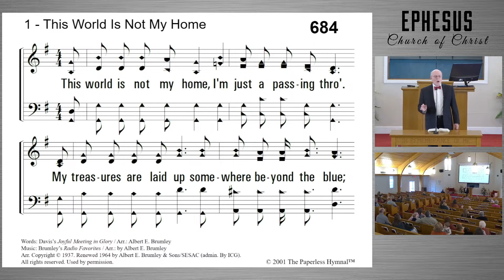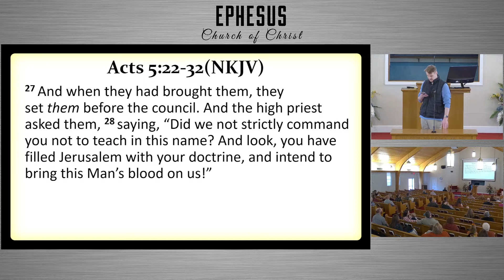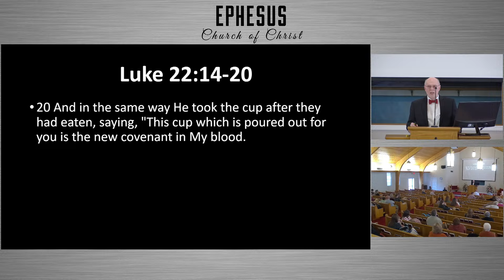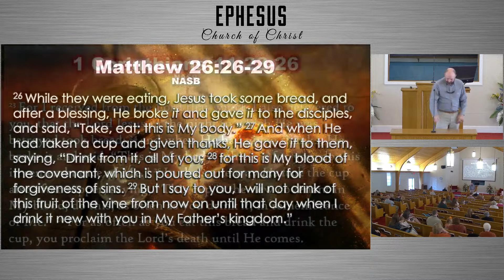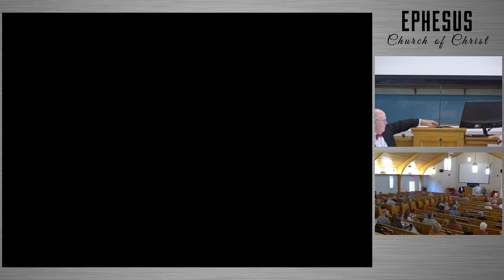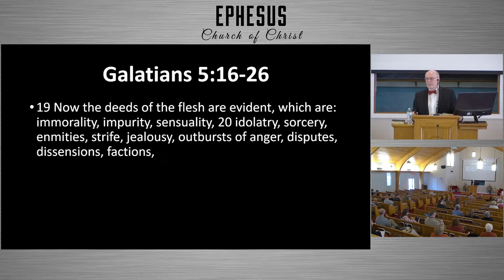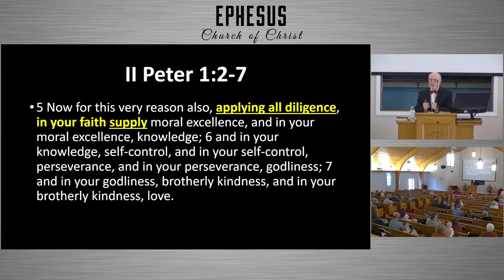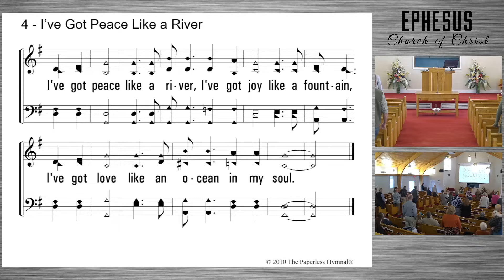Sunday Morning 10:00 AM Service - November 24, 2024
Sermon by Robert Fudge titled "The Fruit of the Spirit."